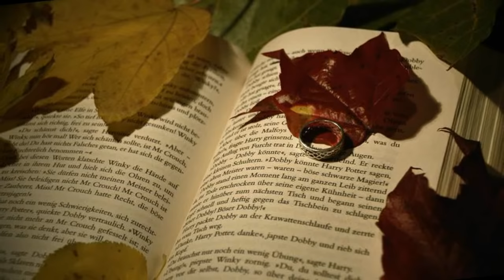TRACES - THE CLASSICS IV - (1969)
THE CLASSICS IV is a band formed in Jacksonville, Florida, United States, in 1965. The band is often credited for establishing the "soft southern rock" sound. The band, led by singer Dennis Yost, is known mainly for the hits "Spooky", "Stormy" and "Traces", released 1967 to 1969, which have become cover standards.

Career  -  Early days

The group began as a Jacksonville cover band consisting of guitarists J. R. Cobb, Walter Eaton, keyboardist Joe Wilson, and singer Dennis Yost. Cobb and producer-manager Buddy Buie would later form the Atlanta Rhythm Section with Candymen drummer Robert Nix, also from Jacksonville, and keyboardist Dean Daughtry in 1971. Yost had previously been a member of the Echoes. The name "the Classics" came from the Classic drum set Yost owned. He was known in the Georgia/Florida area as the "stand-up drummer" because he played standing up. The Classics played Ventures covers, instrumental versions of "Misty" and "Summertime". People started requesting vocals, so Dennis would say "I can sing that," and that was the beginning of the group's new direction. The group began performing vocal hits such as "Sherry" by the Four Seasons. The pair had formed an alliance with manager-publisher Bill Lowery and urged the band to relocate to Atlanta. With the help of Lowery, they quickly snagged the group a singles deal with Capitol Records. The Classics' debut single was "Pollyanna", a song written by Lowery client Joe South. Its style was starkly similar to that of the Four Seasons. Shortly after that they received a letter informing them that there was already a recording act named 'the Classics', who had a single titled "Till Then". In an effort to differentiate themselves, Yost and company added "IV" to the name because there were (at that time) four members. The Classics IV performed "Pollyanna" on Dick Clark's TV Show Where the Action Is! and "Pollyanna" was a regional hit. But when WABC (AM) radio in New York started playing it they received a call from the Four Seasons' manager saying to stop playing "Pollyanna" or they would no longer get exclusives on future Four Seasons recordings. The group landed a deal with Imperial Records. Guitarists Cobb and Buie added lyrics to a jazz instrumental titled "Spooky", a regional hit for Atlanta saxophonist Mike Sharpe. The single made it to No. 3 on the Billboard Hot 100 in the U.S. and No.  46 in the UK.

TRACES  -  THE CLASSICS IV  -  TRADUÇÃO

Traços

Fotografias desbotadas
Agora cobertas com linhas e vincos
Bilhetes rasgados ao meio
Memórias e pedaços e peças

Traços do amor
De muito tempo atrás
Que não foi resolvido direito
Traços de amor...

Fitas do seu cabelo
Lembranças dos dias juntos
Os anéis que ela costumava usar
Páginas de uma antiga carta de amor

Traços do amor
Traços de amor
Comigo esta noite

Eu fecho meus olhos
E digo uma oração
Para que em seu coração, ela ainda encontre
Um traço de amor ainda lá
Em algum lugar

Traços de esperança
Dentro da noite
Que ela vai voltar e secar
Esses traços de lágrimas
Dos meu olhos